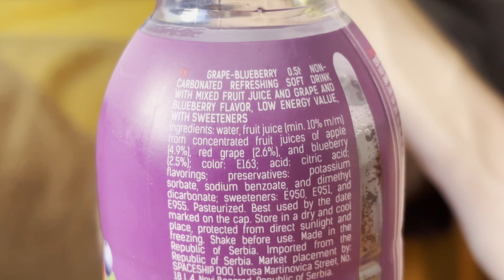ISPROBAVANJE ROK SOKOVA NOVI PROIZVODII!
KLIP EDITOVAO:
Mateja Djoric
Tbmail napravio:
bandricaa
Discord server:
Ko igra roblox i koje zainteresovan,da pomogne mom drugu pošto on je pravio server pa ću Vam ostavim link od njegovog servera tako da udjite ko hoce: